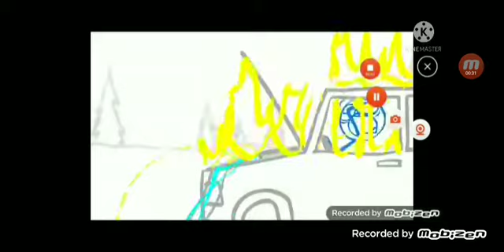Gaming Grape's After School Kid Jumpscare (Crossover)